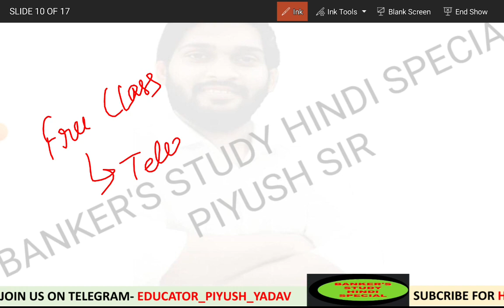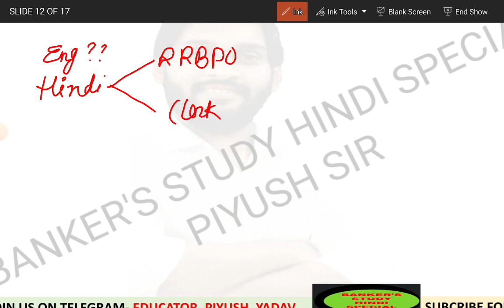हिन्दी दिलायेगी बैंक अधिकारी | PIYUSH SIR HINDI